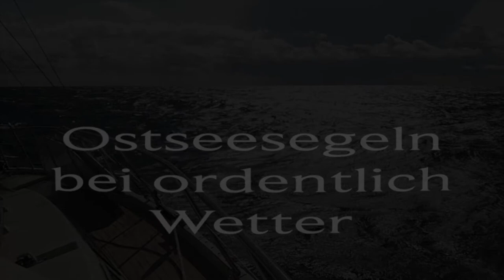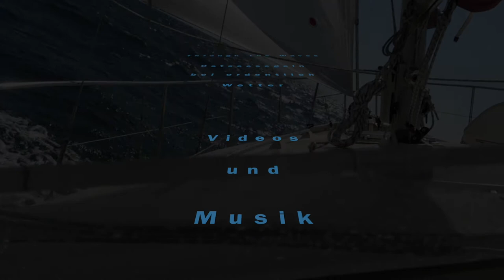Through The Waves (Straight Synth)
Ostseesegeln bei ordentlich Wetter
Bilder von der Überfahrt von Schweden nach Rügen, nahe Bornholm
und Segeln zwischen  Blå Jungfrun (Oskarsham) und Öland